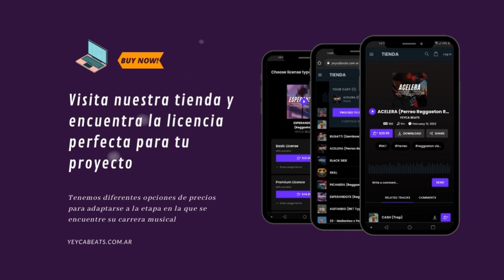SOÑANDO - Trap Guitar Beat Instrumental | Eladio Carrion Type Beat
🎵 Tempo: 140
🎵 Tono: F major

BEAT Prod: YEYCA Beats x @nemezizbeats